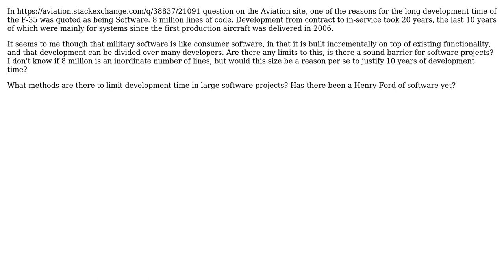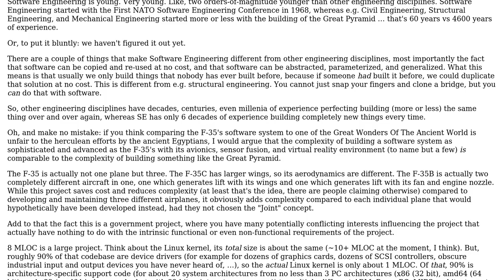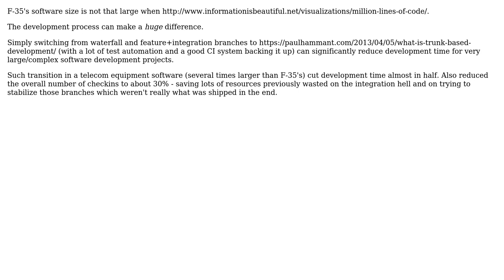Software Engineering: What methods do software engineers have to limit development time?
With thanks & praise to God, and with thanks to the many people who have made this project possible! | Content (except music & images) licensed under CC BY-SA | Music | Images & others | With thanks to user Koyovis user Jorg W Mittag user JimmyJames user Dan Cornilescu and the Stack Exchange Network Trademarks are property of their respective owners. You are responsible for your own actions.